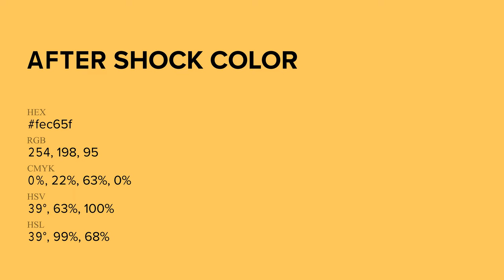After Shock color fec65f hex Cool Yellow color fec65f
What color is After Shock ? fec65f hex, Cool Yellow color fec65f

Hex fec65f Color Code is also known as After Shock color

Hex fec65f Color code in RGB color code model is created after adding 99.61% red color, 77.65% green color and 37.25% blue color.
Hex fec65f Color code in CMYK color (process color) code model is generated after subtraction of 0% cyan, 22% magenta, 63% yellow, 0% black.